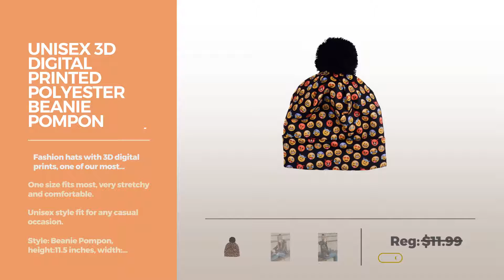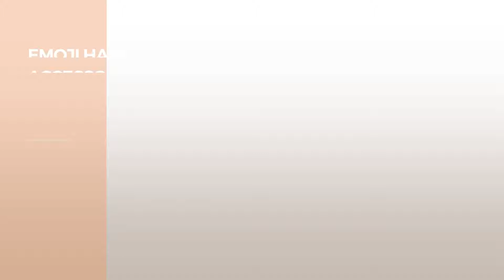Top Hat Emoji // Trending On Amazon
New! 2019 Black Friday / Cyber Monday Skullies & Beanies Deals and Updates.

Black Friday / Cyber Monday Unisex 3D Digital Printed Polyester Beanie Pompon Skull Cap W/ Fluff Ball Top (Emoji by Qiyuxow

Black Friday / Cyber Monday BYOS Fashion Packable Reversible Black Printed Fisherman Bucket Sun Hat , Many Patterns by Be Your Own Style

Black Friday / Cyber Monday Kids Top Hat Emoji T-Shirt Fancy Suit Tall Black Costume Party 4 Royal Blue by Steve's Emoji Shirts

Black Friday / Cyber Monday Men's Top Hat Emoji t-shirt Magic Magician Topper Classy Small Baby Blue by Arteez T-Shirt & Tees

Black Friday / Cyber Monday POOP Emoji-Pom Pom Gray-Black by I-Mall

Black Friday / Cyber Monday POOP Emoji Snapback-Black by I-Mall

Black Friday / Cyber Monday Emoji Hair Accessories Elastic Print Headband Gift Boxed - 2 Piece Gift Set (Rainbow) by Top Trenz Inc